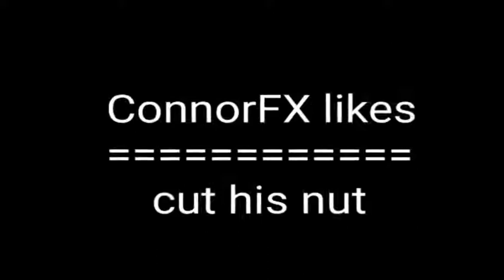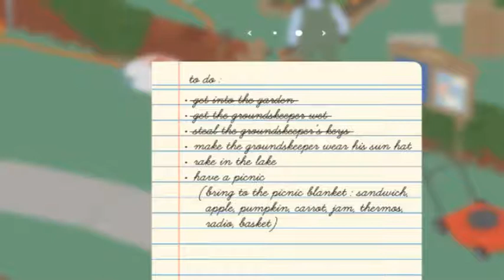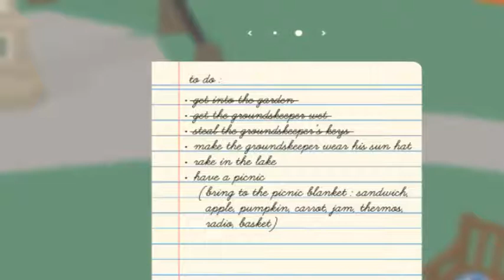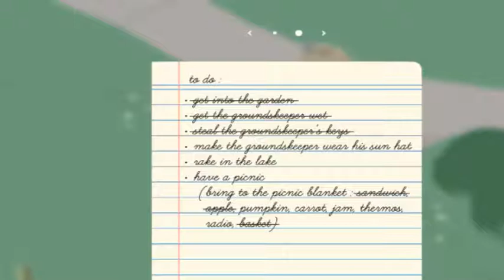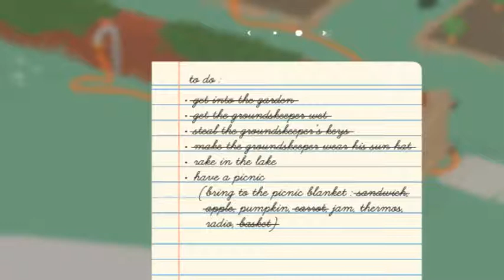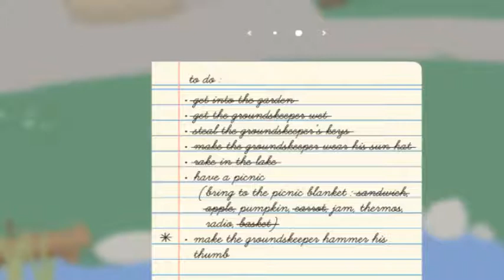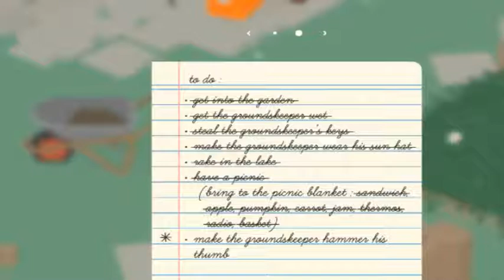Life of a "THUG" Duck. [Unlisted goose game]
Thnks for waching, hope to see you in the next vedio